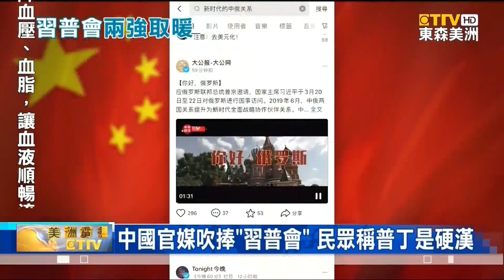習．普承諾推動"百年變局"西方不寒而慄